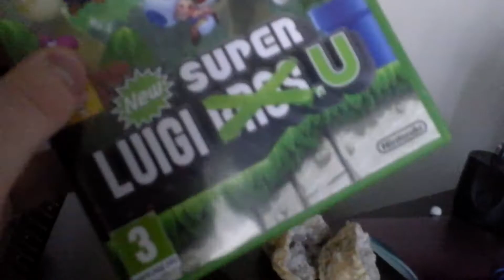New Super Luigi U: Day 15 (23-08-2013)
I got New Super Luigi U. Wooh =D